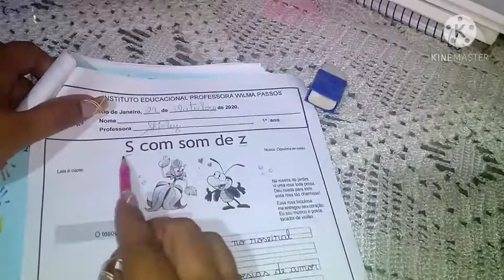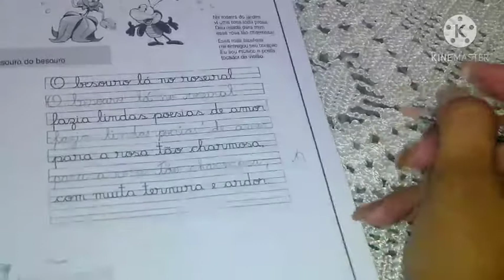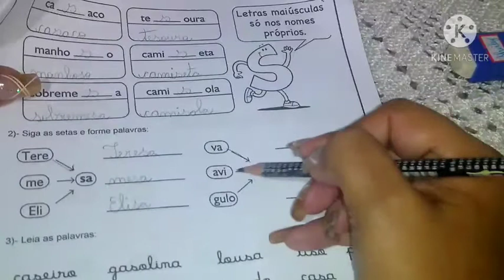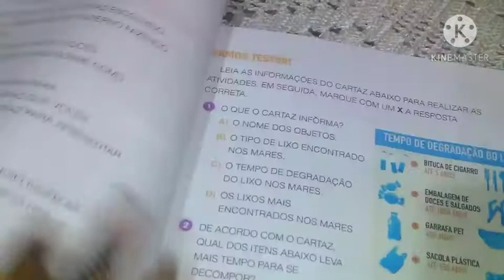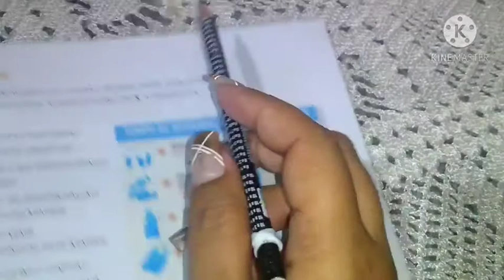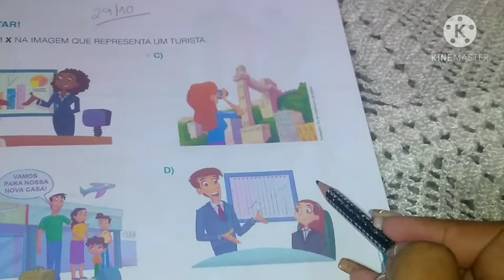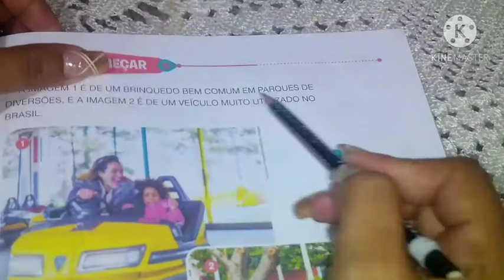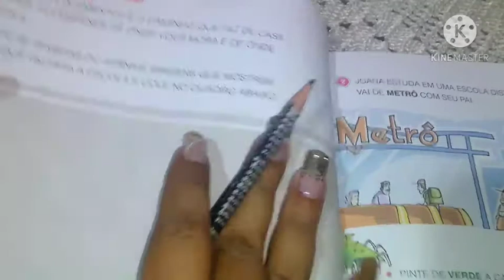Português, Geografia e apostila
Português: 48 e 49.
Geografia: 61 a 66